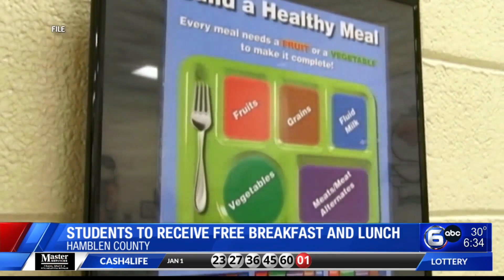Students in Hamblen County to receive free meals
Students returning to school after the winter break on Jan. 4, 2024 will have access to free meals at Hamblen County Schools. WATE Good Morning Tennessee at 6:30 a.m. on Tuesday, Jan. 2, 2024.